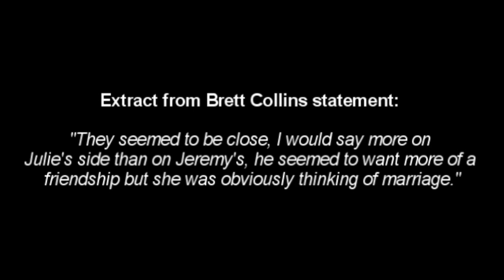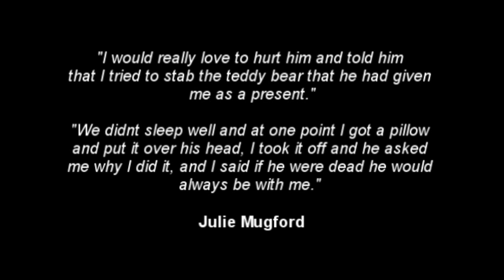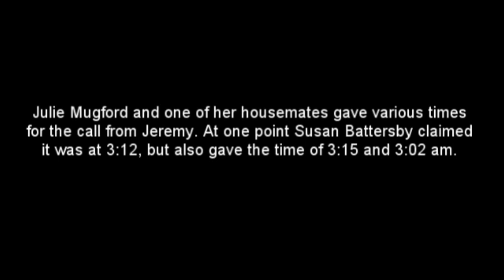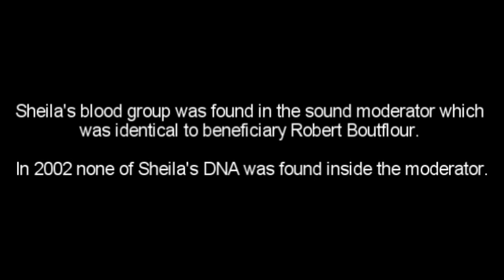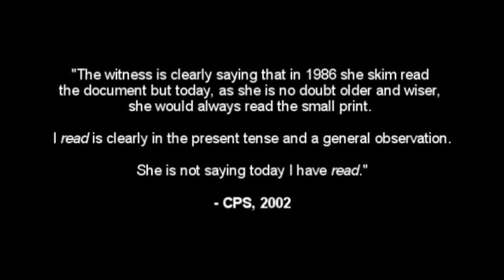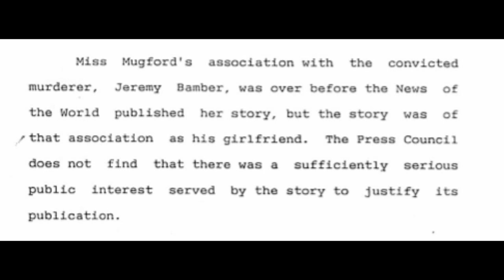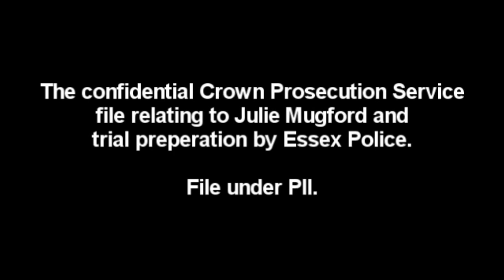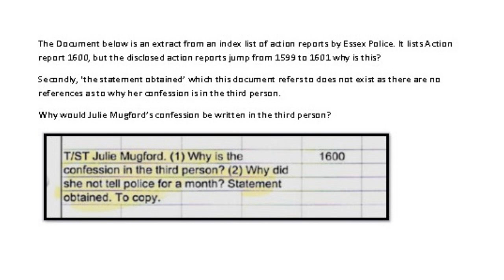Jeremy Bamber: CaseQT - Julie Mugford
Julie Mugford was nothing more than a woman scorned when, in 1985, she gave false information to police that would go on to help send her ex-boyfriend, Jeremy Bamber, to prison for life. Julie knows more than most that Jeremy did not kill his family and this video touches on her character and actions before and after the tragedies and Jeremy's arrest.